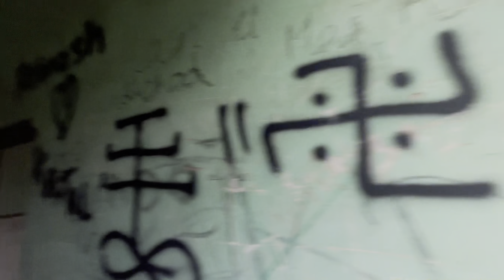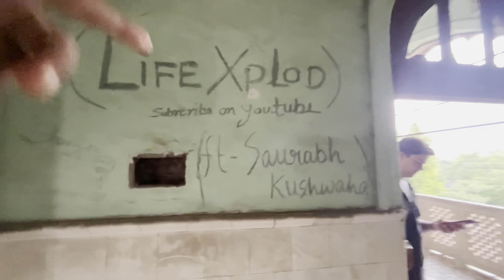ENTERING A HAUNTED PALACE || Butler Palace || VLOG-3 .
In this video-Entered a haunted palace in Lucknow .Explored the place from outside as well as inside.

BUTLER PALACE, Lucknow

The city of Lucknow is known for its history, heritage and its rich culture. The Mughals have left behind a legacy to cherish. But other than the Mughals, the city of Lucknow has seen development of lesser known historical monuments. One such monument which has historical significance in my humble opinion is the Butler Palace. The residential colony inside which the Butler Palace is situated gets its name from the palace itself.
The foundation stone was laid in 1915 by Raja Mehmoodabad.
The palace was built for Deputy Commissioner of Avadh, Sir Spencer Harcourt Butler, it served as the official residence of the Deputy Commissioner.
The original plan consisted of building three palaces but only one could be completed due to a flood in River Gomti in 1921.

The Butler Palace is a four faceted palace with a beautiful Rajasthani style architecture. It's the only monument in Lucknow to be built in Rajasthani style. After independence, the palace served as guest house for many politicians and after a while it remained vacant until it was declared enemy property by the Government of India in 1965 after the India-Pakistan war and was brought under the control of Ministry of Commerce. The UP government used the palace as Sales Tax Office until it was handed over to Indian Council of Philosophical Research (ICPR) in 1981. It served as a library with over 32,000 volumes, a guest house, well equipped seminar room, exhibition hall and an office.
The ICPR was asked to vacate the premises following Supreme Court's orders, which legally handed over the possession to current Raja of Mehmoodabad Mohammad Amir Mohammad
Music used -